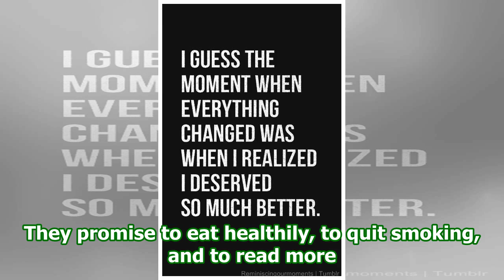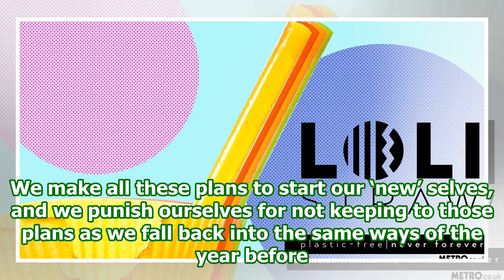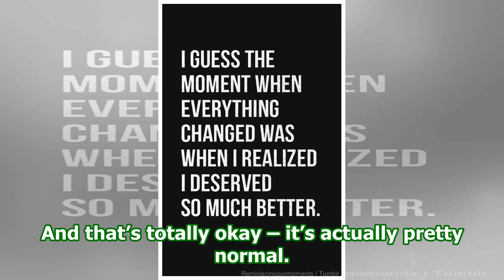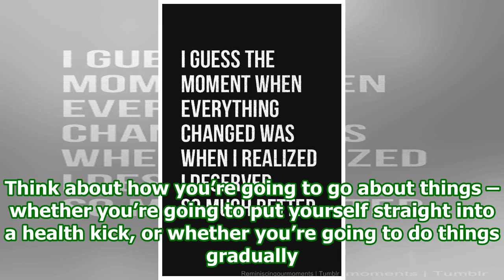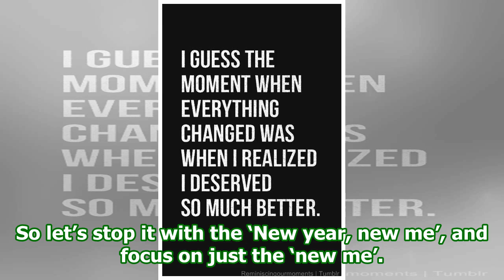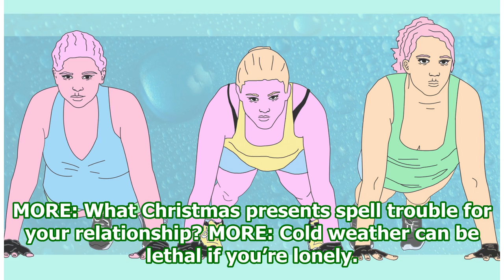'New year, new me'? Bettering yourself should have no time scale